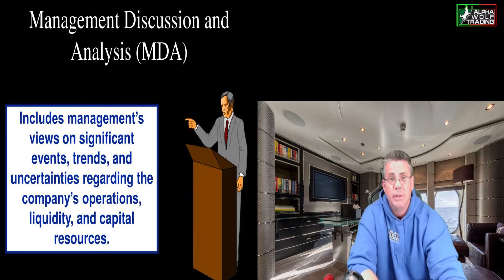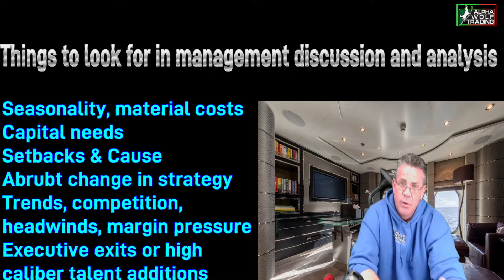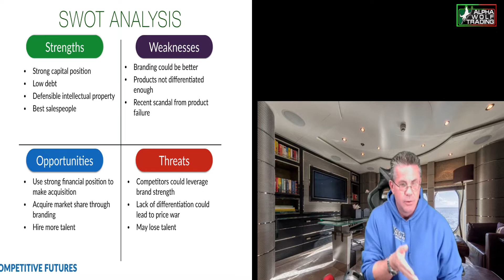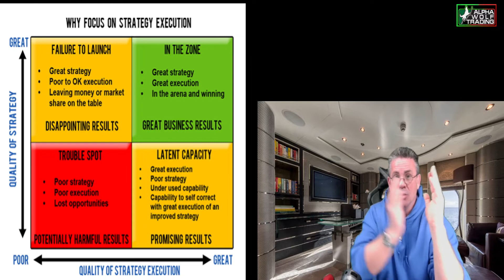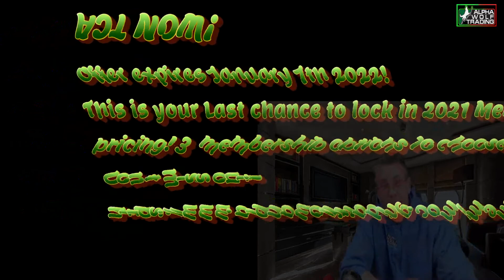Earnings Series 3Management Discussion &Q&A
I believe leadership is the most crucial element to consider when evaluating whether or not to invest in a company. Earnings reports are a good source of information. However, they reflect something that has already happened in the last quarter. Where the company is headed is more important. That is why I focus on the Q&A portion of an earnings call.